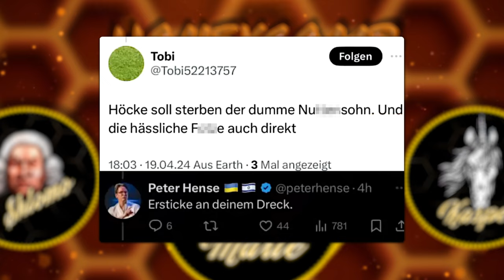HONEYCOMB GUESTS#7: Marie-Thérèse Kaiser über Hassnachrichten, Verhandlung wegen Meinungsäßerung,uvm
Marie-Thérèse Kaiser über Hassnachrichten, Verhandlung wegen Meinungsäßerung,uvm

GAST: Marie-Thérèse Kaiser (AFD)